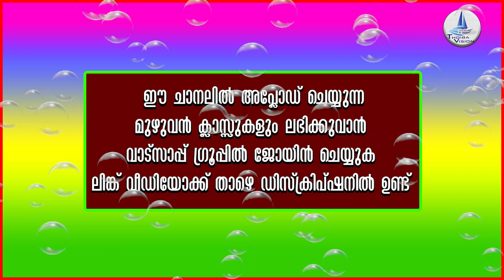EP# 39 / മുസ്ഹഫിന്റെ പേജ് മടക്കി അടയാളം വെക്കാമോ ?